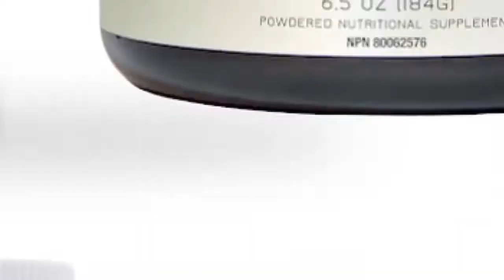PREPPING PRIORITIES: Beyond the toilet paper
Things to think about beyond the toilet paper...